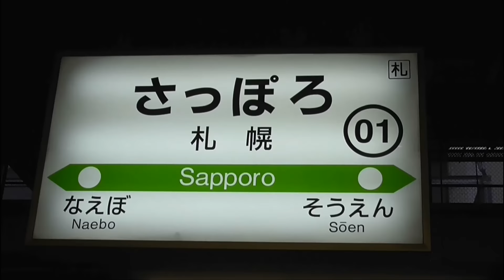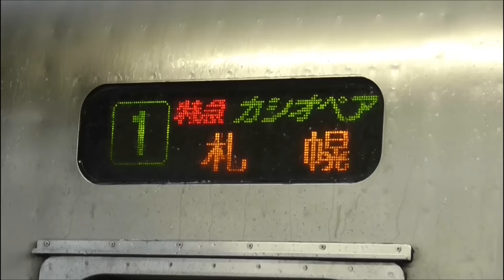【北海道へ2015夏 vol.09】【2016年春 廃止決定】寝台特急 カシオペア 札幌駅到着～札幌駅 回送 発車シーン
2015年08月18日

2015年08月10日～14日に北海道へ列車での旅をしてきました。
全部でvol.01～vol.23まで、23本の動画となりました。

これらの動画の編集がようやく終わりましたので、今週いっぱいかけて数回に分けてYoutubeにアップして行きます。

アップ動画は、下記の内容を予定しています。
全部見ると、2時間29分29秒かかります。気になる動画を、時間のある時にでもご覧ください。

◆動画内容（vol.01～vol.23）
【vol.09 04分48秒】【北海道新幹線開業と同時に廃止か？】寝台特急 カシオペア　札幌駅到着～札幌駅 回送 発車シーン
【vol.10 04分27秒】　札幌 路面電車 現在ループ化工事中
【vol.11 02分40秒】　キハ183系 特急北斗 札幌発 函館行き GPS 最高速度 計測
【vol.12 06分16秒】【車窓展望】新函館北斗駅（現 渡島大野駅）キハ183系 特急北斗 札幌発 函館行き通過シーン 仁山駅通過～渡島大野通過～新幹線車両基地～七飯駅通過
【vol.13 03分32秒】【来年廃止】485系 定期運用最後 特急 白鳥 函館駅発車後 緊急停止～再出発
【vol.14 03分03秒】【来年廃止】狭軌最速140km／h 789系 特急 スーパー白鳥 函館駅発車メロディーフル～函館駅発車
【vol.15 09分10秒】【完全ラストラン8月22日まであと1週間】臨時 寝台特急 北斗星 上野行き 函館駅 DD51→ED79 機関車付け替えシーン
【vol.16 10分10秒】【北海道新幹線開業と同時に廃止か？】臨時 寝台特急 カシオペア 札幌行き 函館駅 ED79→DD51 機関車付け替えシーン
【vol.17 26分52秒】【前面展望】函館→新函館北斗（現 渡島大野）キハ40形気動車 前面展望  五稜郭⇔新函館北斗 電化工事済み
【vol.18 10分19秒】【北海道新幹線】新函館北斗駅（現 渡島大野駅） 2012年8月（3年前）との駅舎 映像比較 & 現在の駅構内の様子を紹介
【vol.19 04分39秒】【北海道新幹線】新函館北斗駅（現 渡島大野駅）から300mほど先の新幹線終点付近　2012年8月（3年前）との映像比較
【vol.20 01分46秒】【新車試運転】キハ261系 ST1105編成（2015年5月新車）試運転　新函館北斗駅（現 渡島大野駅）発車シーン
【vol.21 08分50秒】【来年廃止】789系 特急 スーパー白鳥　車窓展望ビデオ①  木古内→青函トンネル  新幹線併用区間（３線軌条） 新幹線線路と合流
【vol.22 17分12秒】【来年廃止】789系 特急 スーパー白鳥　車窓展望ビデオ②  青函トンネル→蟹田  新幹線併用区間（３線軌条）新幹線線路と分岐
【vol.23 02分23秒】【新幹線連結】E5系はやぶさ+E6系こまち　盛岡駅 連結シーン

◆本動画内容
　【北海道新幹線開業と同時に廃止か？】寝台特急 カシオペア　札幌駅到着～札幌駅 回送 発車シーン

　「カシオペア」は、上野⇔札幌間　約1215kmを往復している臨時の寝台特急列車です。

　このカシオペアも、来年春に開業予定の北海道新幹線で、廃止になる可能性が高いと言われています。
　青函トンネル内の電圧が在来線用 交流20000ボルト→新幹線用 交流25000ボルトに変更されるため、現在の機関車ED79が使えなくなります。
　ＪＲ貨物は、両方の電圧に対応した新型機関車 EH800を導入予定ですが、ＪＲ東日本、ＪＲ北海道とも新型機関車の導入予定はありません。
　ＪＲ貨物の機関車で運んでもらえば？と思われる方も居ると思いますが、国からの補助金で作られたＪＲ貨物の新型機関車は、
　貨物以外の使用目的で、機関車を使用できないとなっています。
　となると、トワイライト、北斗星の廃止に続き、カシオペア、はまなすも公式発表は無いですが、来年春までに残念ながら廃止の可能性は高いと言えます。

　この動画では、カシオペアが札幌駅到着するシーン、札幌駅を回送で発車していくシーンを撮影しています。
　ちょうど天気が悪くなり、雷が鳴っている大雨の中での撮影でしたが、多くの方が撮影されていました。

2015年09月15日追記
ついに「カシオペア」廃止が決まってしまいました。